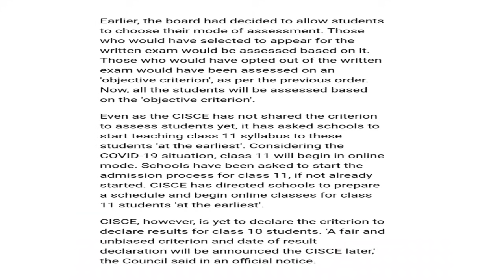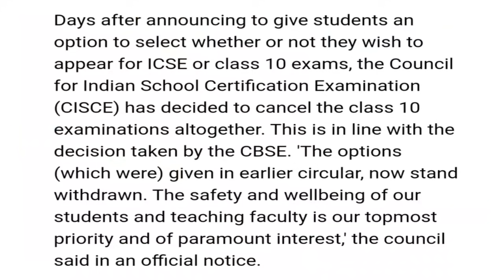Biggest Board Exam Update For SSC & HSC Students 🔥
Biggest Board Exam Update For SC & HSC Students 🔥